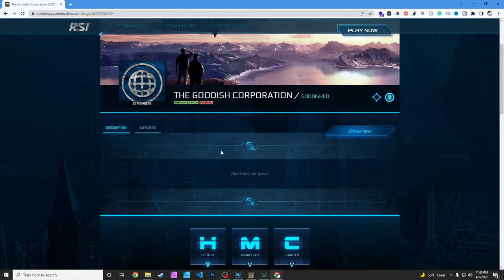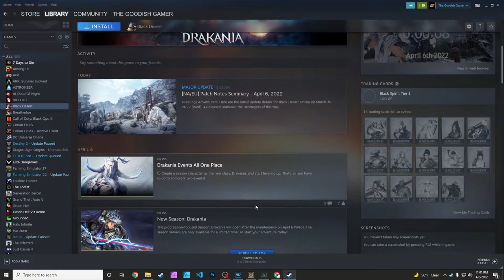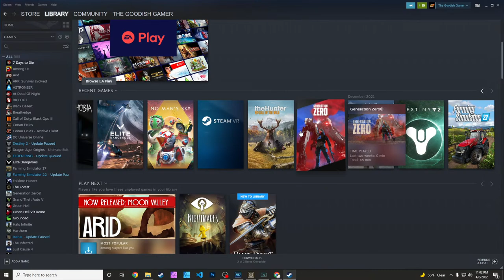Purchasing Mining Lasers For My Mole - LIVE - Star Citizen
In this Star Citizen live video, I'm purchasing mining lasers for my mole and attempting to say some words after having my two front teeth removed. I'm in the process of getting dental implants but have to wait for some healing first. We'll see how this goes.

Computer Stats
*I will be releasing an update video soon (this time filmed correctly lol...smh)

Case:
Processor:
Motherboard:
Memory:
32GB [16GB x 2] DDR4 3200MHz CORSAIR Vengeance LPX
Video Card:
NVIDIA GeForce RTX 3070 - 8GB GDDR6 (VR-Ready)
Power Supply:
800 Watt - 80 PLUS Gold Certified
Processor Cooling:
iBUYPOWER 240mm Addressable RGB Liquid Cooling System - Black
Primary Storage:
1TB WD Blue SN550 M.2 PCIe NVMe SSD
Monitor:
24" [1920x1080] ASUS VG248QG Gaming Monitor - 165Hz 0.5ms, G-SYNC Compatible - Single Monitor
Operating System:
Windows 10 Home - (64-bit)
Case Fans: